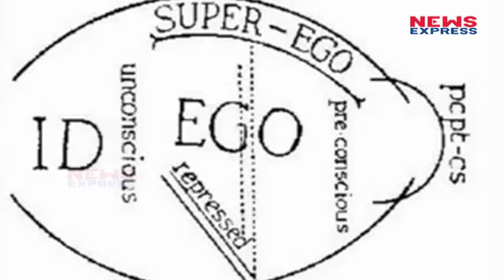इस शख्स ने समझाई हमें सपनों की असली हकीकत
According to Freud, every dream represents a wish fulfillment. Dreams are representative of the imaginary fulfillment of a wish or impulse in early childhood, before such wishes have been repressed.
Kw; Sigmund Freud, Dreams, psychoanalytic, According, fulfillment, represents, imaginary, wish, impulse, desires, thoughts, motivations, personality, people, driven, Suggested, Sunita Bisht, NMF News.
सपने तो हम सभी देखते हैं, लेकिन उन्हें समझने-समझाने का काम ऑस्ट्रियन न्यूtरोलॉजिस्टस सिगमंड फ्रायड ने किया था…. जी हां सिगमंड फ्रायड यही वो नाम है जिसने हमें हमारे सपनों की हकिकत बताई.
Producer-Sunita